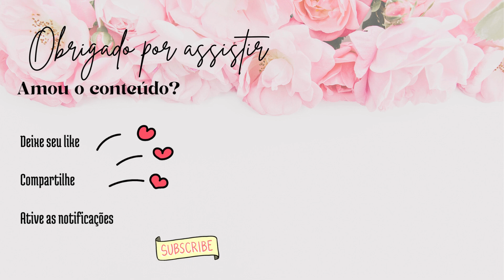EP.3 CAFÉ COM ATELIER RESPONDENDO ☕💖 Atelier Costurando Comigo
CAFÉ COM ATELIER  RESPONDENDO ☕💖 Bom dia! Hora de tirar as dúvidas! Deixe suas dúvidas nos comentários e todas as sextas eu volto pra responder! Beijos

APOIE O CANAL se torne um parceiro e através de financiamento coletivo de projetos (cada um ajudando um pouquinho).
Clique abaixo para ver detalhes.

CANECA PERSONALIZADA COSTUREIRA ARTEIRA ATELIER COSTURANDO COMIGO
PARA COMPRAR SUA CANECA CIQUE NO LINK ABAIXO

Se você seguir essas dicas poste uma foto, me marque e coloque

Siga Atelier Costurando Comigo